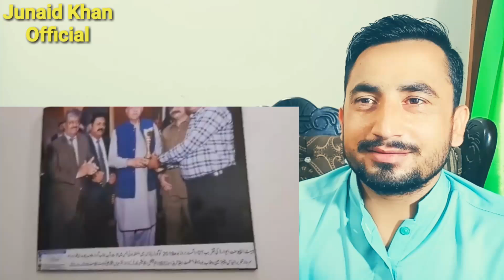Jan Habib new operation against jaali organization of foreigner studies. Jan Habib ki bahaderi deko.